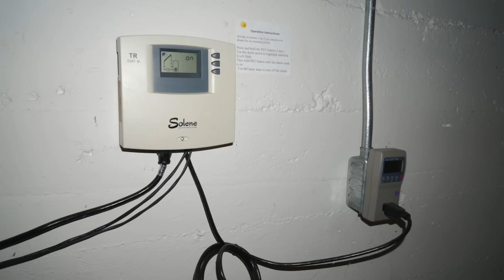Bill Ferguson 601 West Blvd s unbranded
Excellent 2-Story 4-sided brick home with a huge back yard. Centrally located with many updates such as a large solar energy system for hot water, wood floors, high-end appliances. Beautiful brick fireplace, master bedroom with walkout deck, main floor covered porch, huge treed back yard great neighbors close to everything. Large dry walkout basement and much more.